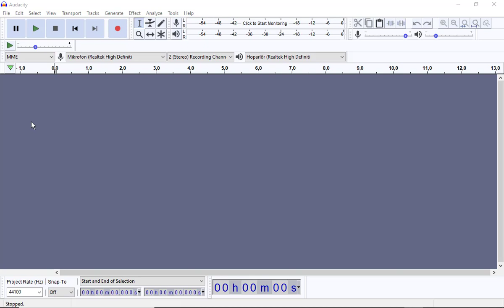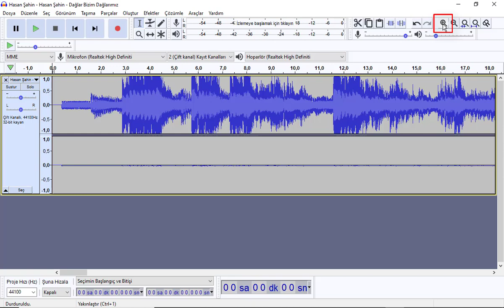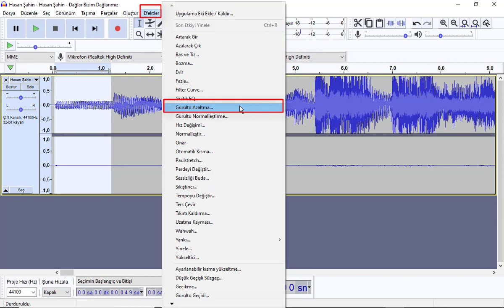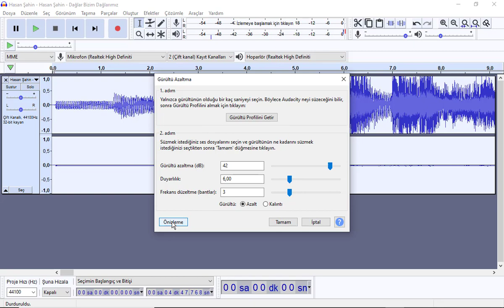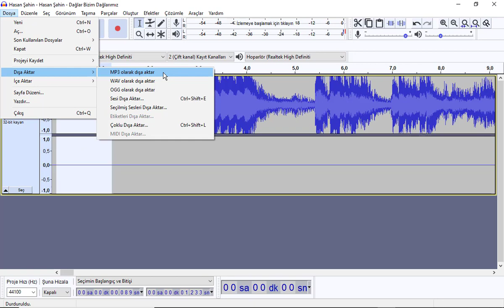Audacity Dip Ses Temizleme Gürültü Azaltma Sesi Güzelleştirme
ücretsiz ses düzenleme programı audacity ile dip ses nedir, Arka plan sesi temizleme programı, Videolarınızdan Dip Sesi Kolayca Kaldırın, Dip Ses Nasıl Silinir ses netleştirme, ses netleştirme programı, hışırtı kaldırma video sesi netleştirme, Audacity türkçe yapmak, dip ses temizleme, dip ses sorunu, dip ses sesten gürültü kaldırma, sesten gürültü silme audacity nasıl kullanılır, audacity ses güzelleştirme, audacity dip ses kaldırma, audacity karaoke yapma, audacity ses kalınlaştırma, audacity ses kaydetme, udacity ses birleştirme,
audacity arka plan sesi kaldırma, audacity ayarları, audacity arkaya ses ekleme, audacity kullanımı